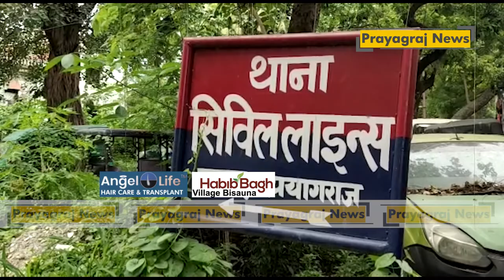अगर आप होटल में कोई मांगलिक कार्यक्रम कर रहे हैं तो आपके लिए सावधानी भरी ख़बर: अलर्ट रहें